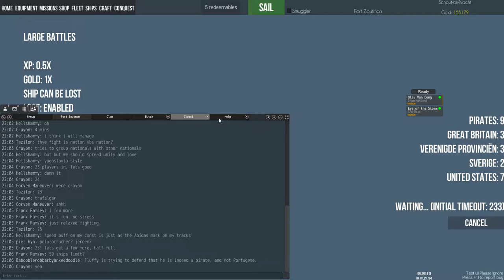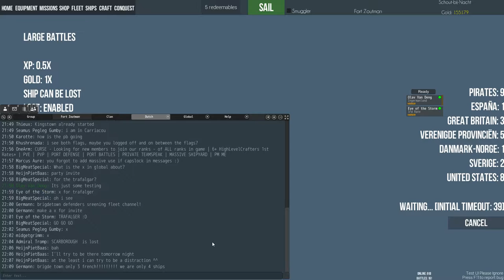Naval Action Trafalgar of 28th of May 2016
Welcome to another stream of the Naval Action Trafalgar! Sit back and enjoy the fun!

PC Specs:
CPU: AMD FX 8320
Motherboard: Asus Sabertooth 990fx r2.0
CPU Cooler: custom loop
RAM: 16GB 1600(overclocked from 1333MHz) Cheapo Ram
GPU: R9 Nano Overclocked to 1040MHz
Storage: 120GB Samsung SSD 840 Evo and 3TB westenr Digital Black
PSU: Cooler Master V850 with cablemod custom sleeving
Case: NZXT h440